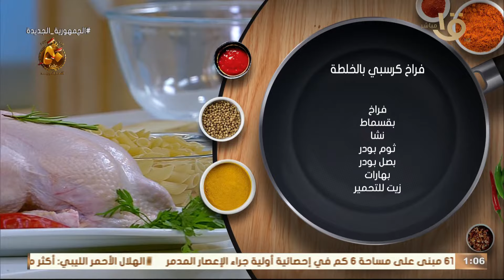أكلة أمي | وصفتك اليوم ❤️🌚.. دجاج "كرسبي" 🍗❤️بخلطة الشيف المغازي ❤️.. بطريقة سهلة وسريعة❤️😉